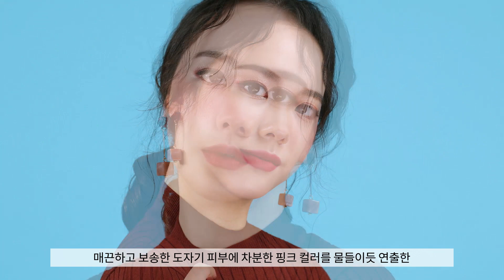[ETUDE 에뛰드] '더블래스팅 파운데이션' 글로시 VS 매트 메이크업 룩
▼Mobile 바로가기▼

-Glossy Make-up Look-
[FACE]
더블래스팅 세럼 파운데이션 SPF25/PA++
[CHEEK]
컬러풀 드로잉 물감 블러셔
[LIP]
샤인 시크 립라커 미니 5종 세트

-Matte Make-up Look-
[FACE]
더블래스팅 파운데이션 NEW SPF34/PA++
[CHEEK]
베리 딜리셔스 생크림 블러셔
[LIP]
매트 시크 립라커

글로시 메이크업 룩 VS 매트 메이크업 룩! 둘 중 마음에 드는 메이크업 룩은 무엇인가요?
더블래스팅 파운데이션과 립라커로 연출한 가을 무드의 2가지 메이크업 룩을 지금 바로 만나보세요!